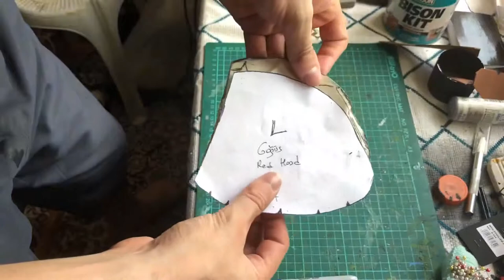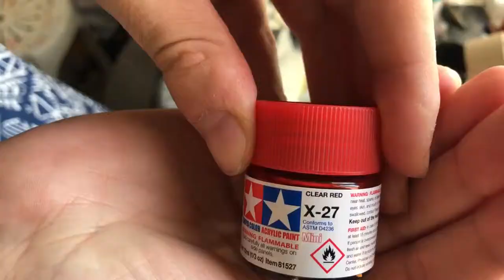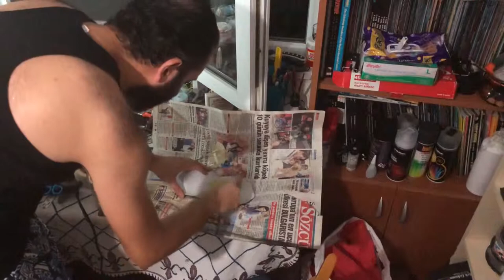Red Hood Upper Body Armor D.I.Y. - Red Hood Üst Zırh Yapım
Red Hood kostümünün üst kısmının yapım videosu. Batman'in çıraklarından Jason Todd'ın kostümünü sizde yapabilirsiniz.

Red Hood costumes upper armor build video. One of the apprentice of Batman, Jason Todd's costume.